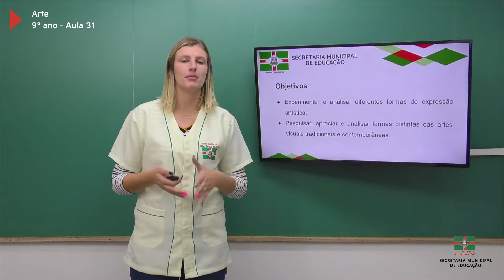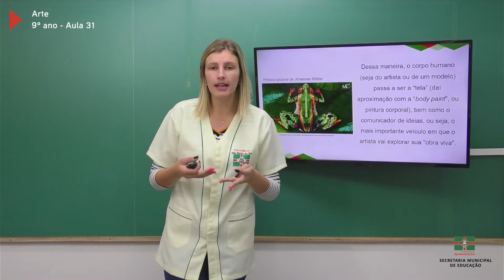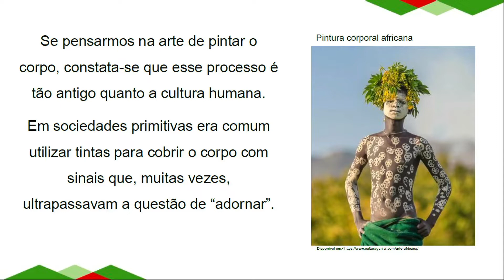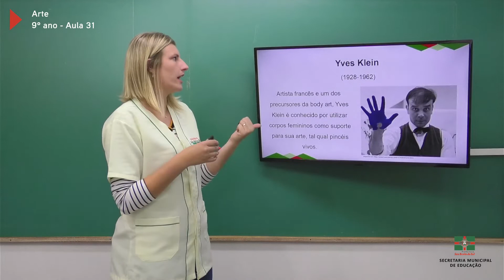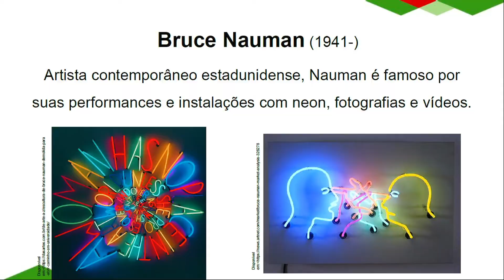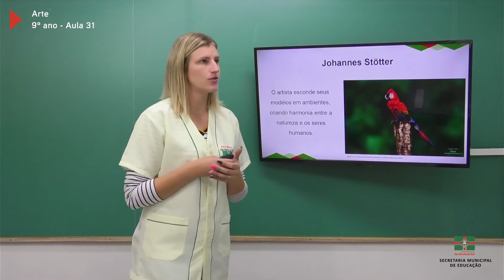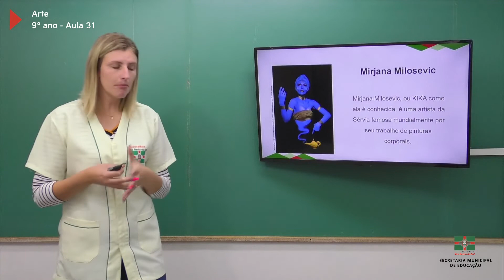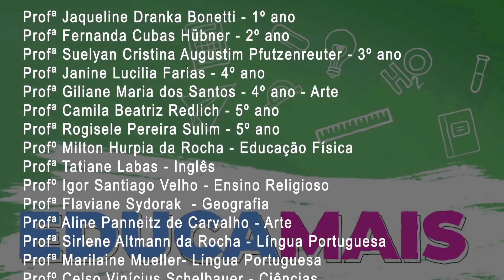9º Ano | Arte | Aula 31 | Body Art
Professora Aline Panneitz de Carvalho